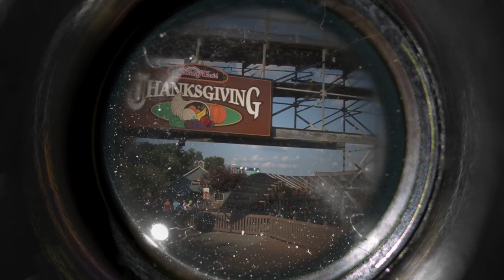Watch as our ship comes in! Holiday World's Mayflower is now open!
From our animation, to time-lapse of the ride set up, to the first rides - watch Mayflower sail!